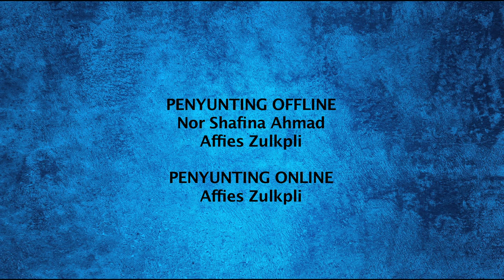DidikTV Motivasi Bersama Dr Kamilin Epi 25